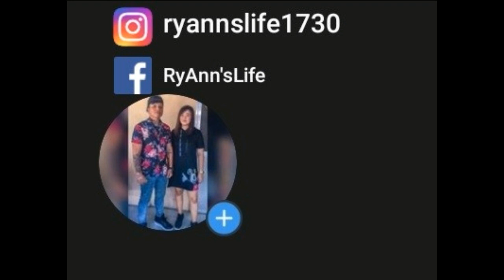SAMYANG SAUCE 2x SPICY BALUTx 1 CUP OF RICE Mukbang